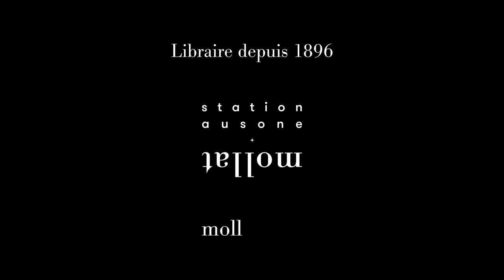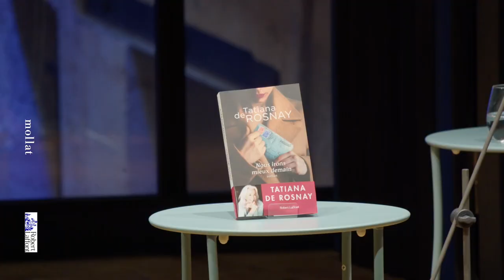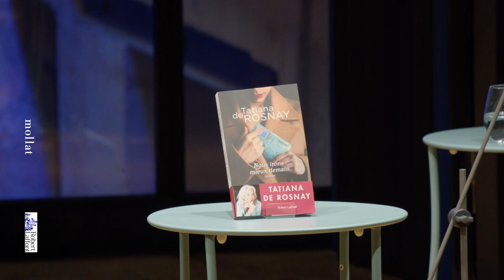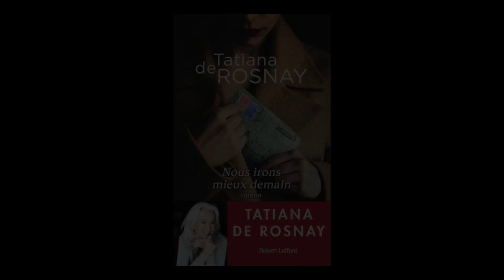Tatiana de Rosnay - Nous irons mieux demain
Tatiana de Rosnay vous présente son ouvrage "Nous irons mieux demain" aux éditions Robert Laffont. Entretien Sylvie Hazebroucq. Rentrée littéraire automne 2022.